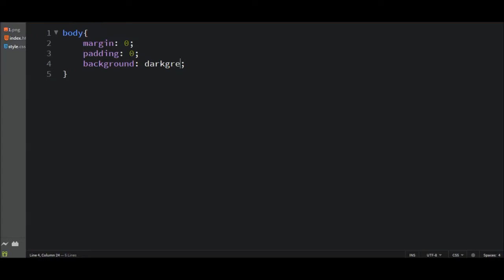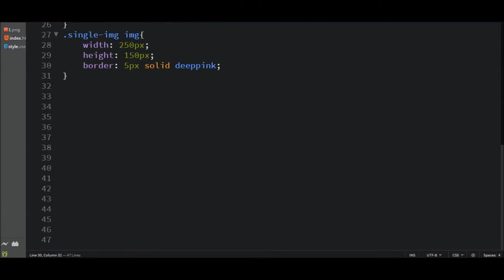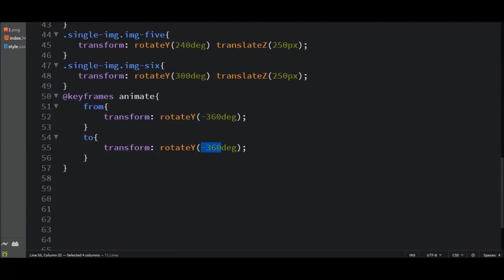CSS Circular Rotating Slider | Learn CSS Animation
Image Credit :
Pexels